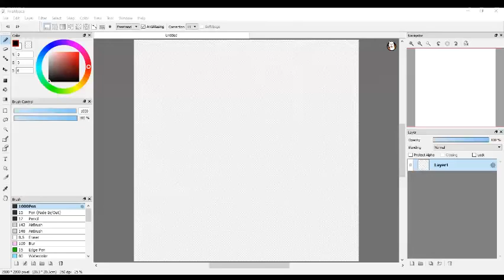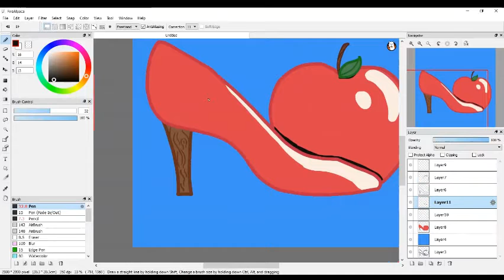Speed Draw: Red Shoes and the Seven Dwarfs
Hello! Here are the links to this design and my shop;